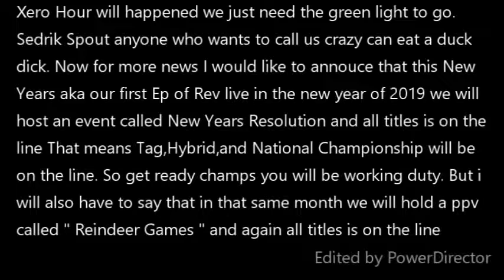IWR Rev Live Ep 28